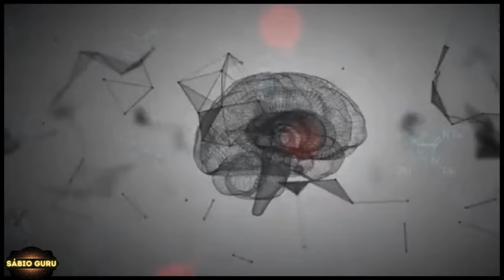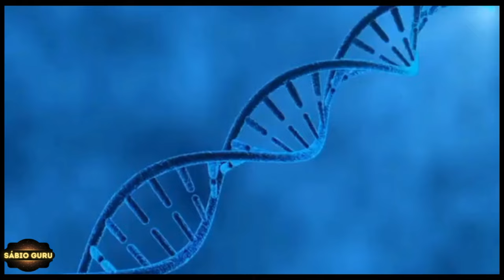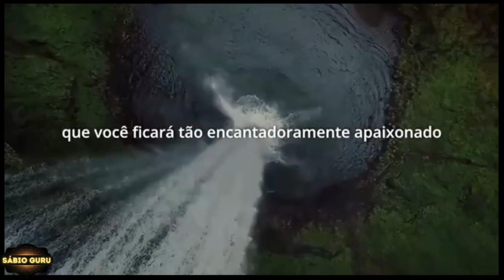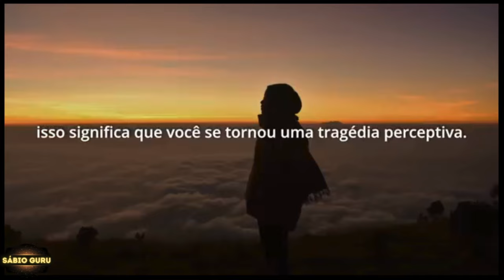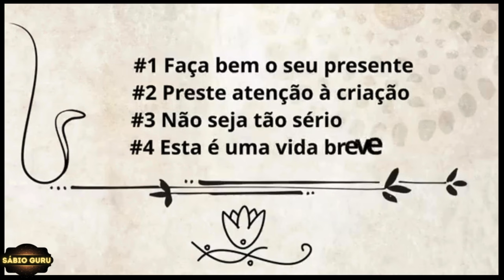🔥 𝘾𝙊𝙈𝙊 𝙁𝙄𝘾𝘼𝙍 𝘾𝙃𝘼𝙋𝘼𝘿𝙊 "𝘿𝙊𝙄𝘿Ã𝙊" 𝙎𝙀𝙈 𝙐𝙎𝘼𝙍 𝘿𝙍𝙊𝙂𝘼𝙎 - 𝙎Á𝘽𝙄𝙊 𝙂𝙐𝙍𝙐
𝗡𝗲𝘀𝘀𝗲 𝗩í𝗱𝗲𝗼:
Detalhando extensas experiências de um cientista israelense que descobriu milhares de "receptores de cannabis" no cérebro, Sadhguru explica que o próprio sistema humano é capaz de produzir esses produtos químicos por conta própria. Ativar a glândula pineal, diz ele, é uma parte fundamental das práticas do Yoga, através das quais se pode ficar "chapado" por sua própria natureza - sem efeitos colaterais.

Sadhguru Português#sadhguruemportugues

🎤ORADOR
| Sadhguru